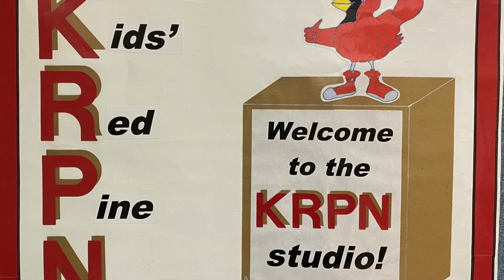KRPN 23 1214 Thursday